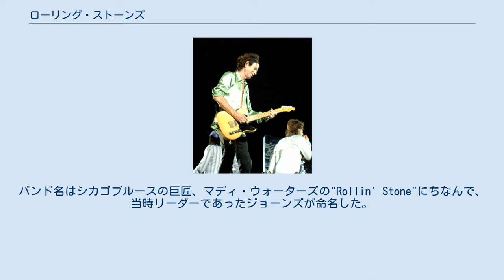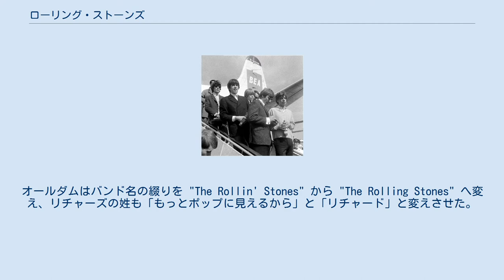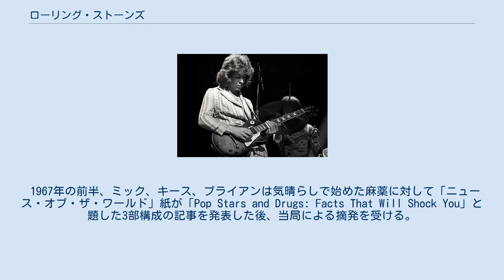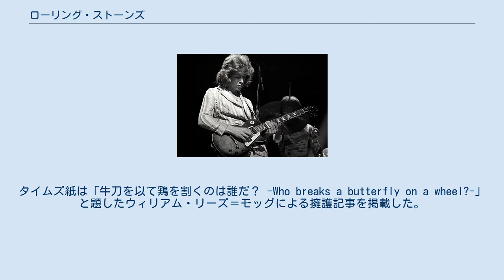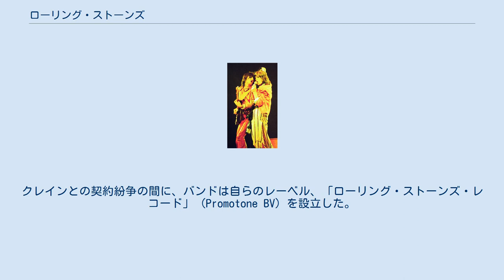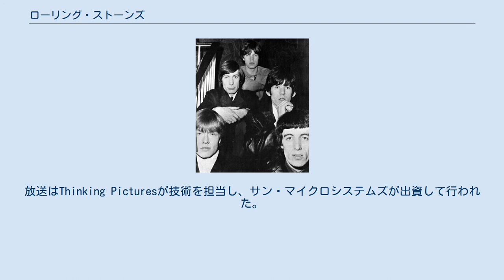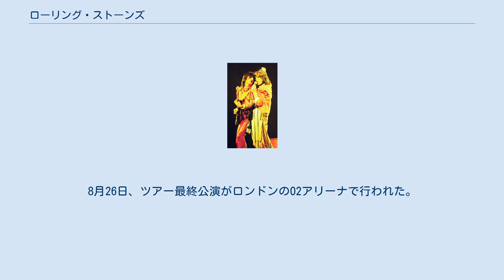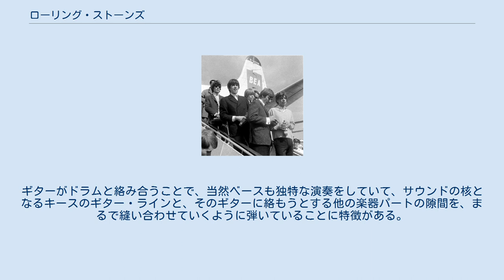ローリング・ストーンズ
デッカ・レコードのアーティスト
ザ・ローリング・ストーンズ (英語: The Rolling Stones) は、イギリスのロックバンド。
1962年4月のロンドンで、ブライアン・ジョーンズ、イアン・スチュワート、ミック・ジャガー、キース・リチャーズによって結成、その後間もなくビル・ワイマンとチャーリー・ワッツが参加した。
 結成当初のリーダーはジョーンズであったが、後にジャガーとリチャーズがコンビで作曲を行い、グループをリードするようになった。
1969年、ジョーンズは体調不良と法律問題のためバンドへの貢献が減少しツアーへの参加もできなくなり、バンドを脱退、その3週間後にプールで溺死した。
ジョーンズの後任としてミック・テイラーが加入、1974年に脱退するまで活動を続けた。
その後、ロン・ウッドが加入する。
ワイマンは、1993年にバンドを脱退、後任としてダリル・ジョーンズがベースを担当するようになるが、正式メンバーとしては加入していない。
スチュワートは、1963年に公式メンバーから外されるが、バンドのロードマネージャーを続け、1985年に死去するまでピアニストとしてツアーやレコーディングに参加した。
1982年以降は、チャック・リーヴェルがバンドのキーボードを担当している。
 1960年代前半から現在まで半世紀以上、1度も解散することなく第一線で活躍を続ける、ロック界の最高峰に君臨するバンドである。
エアロスミス、プライマル・スクリームやジェット、日本では沢田研二とザ・タイガース、萩原健一とザ・テンプターズなど多くのグループ・サウンズのバンド、忌野清志郎とRCサクセション、鮎川誠、Charなど、ローリング・ストーンズに影響を受けたアーティストは数多く存在する。
ストーンズは労働者バンドというイメージが強いが、ミック・ジャガーとブライアン・ジョーンズは中流階級の出身である。
 ストーンズは当初ヨーロッパでの人気が高まり、間もなくブリティッシュ・インヴェイジョンの一波として北米での成功を収めた。
イギリスでは22作のスタジオアルバム（アメリカでは24作）、11枚のライブアルバム（アメリカでは12作）、多くのコンピレーションをリリースし、現在までの全世界での売り上げは2億枚を超える。
『スティッキー・フィンガーズ』（1971年）はその後アメリカで8連続No1となるアルバム群の最初の1枚であった。
最新作の『ア・ビガー・バン』は2005年にリリースされた。
1989年にロックの殿堂入りした。
 ストーンズの出現は、最初のアーバンブルースの世界的な人気の高まりの象徴の一つであった。
バンド名はシカゴブルースの巨匠、マディ・ウォーターズの"Rollin' Stone"にちなんで、当時リーダーであったジョーンズが命名した。
ストーンズの活動継続と関連に関して評論家のロバート・パーマーは、彼らは「より短命なポップ・ファッションが現れたり消えたりしている」間、「リズム・アンド・ブルースとソウル・ミュージックの中で伝統的な真実に根ざしている」ことによると語っている。
初期のレパートリーではリズム・アンド・ブルースとブルースのカヴァーが多くを占めていたが、その中にはいつもロックンロールが含まれていた。
 代表曲として「サティスファクション」「一人ぼっちの世界」「黒くぬれ!」「タイム・イズ・オン・マイ・サイド」「ルビー・チューズデイ」「夜をぶっとばせ」「悪魔を憐れむ歌」「ジャンピン・ジャック・フラッシュ」「ホンキー・トンク・ウィメン」「ブラウン・シュガー」「ダイスをころがせ」「悲しみのアンジー」「ミス・ユー」「スタート・ミー・アップ」など、数多くのヒット曲がある。
 ローリング・ストーン誌の「最も偉大なアーティスト100」にて4位。
 ウォール・ストリート・ジャーナルの「史上最も人気のある100のロックバンド」にて5位。
 1950年代初め、キース・リチャーズとミック・ジャガーは幼なじみであり、双方の一家が引っ越すまでダートフォードのウェントワース・プライマリースクールでの級友であった。
1960年、シドカップ・アートカレッジの学生であったリチャーズとロンドン・スクール・オブ・エコノミクスの学生であったミックがダートフォード駅で再会する。
ミックが持っていたチャック...